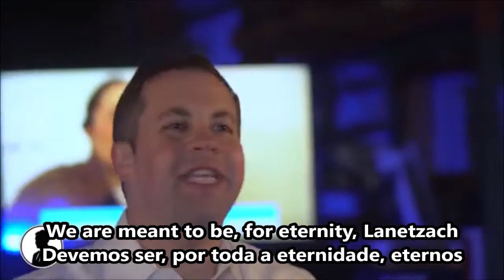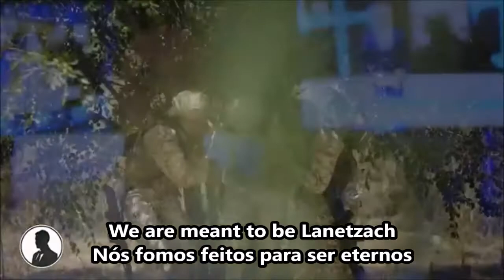We Go On - Simcha Leiner(Traduzido inglês e hebraico) - Vamos em frente